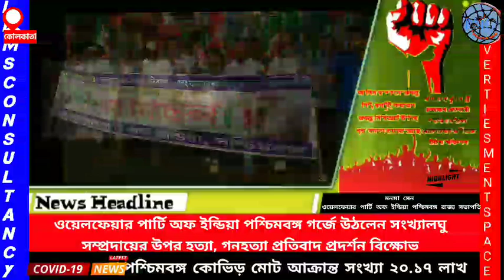পশ্চিমবঙ্গ পুলিশমন্ত্রী পদত্যাগ চাইলেন ওয়েলফেয়ার পার্টি অফ ইন্ডিয়া পশ্চিমবঙ্গ